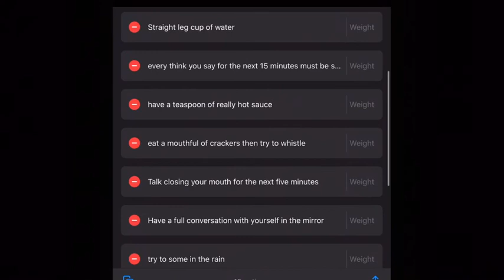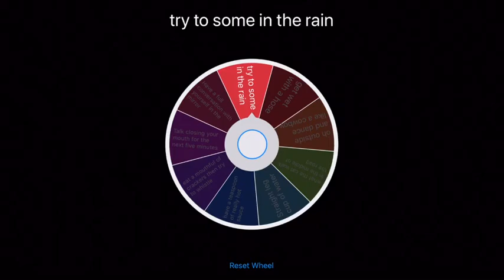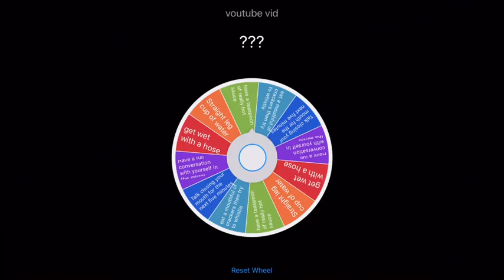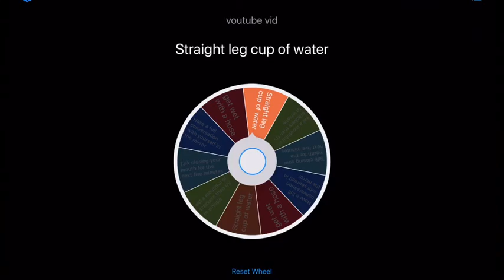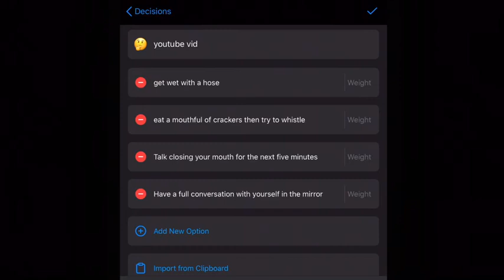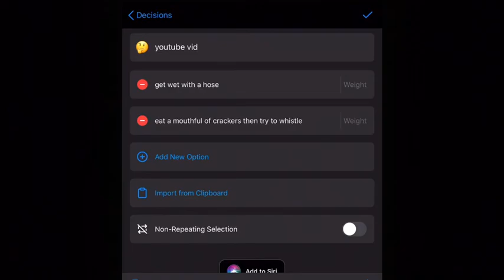DARE CONTEST W/ RYLAN